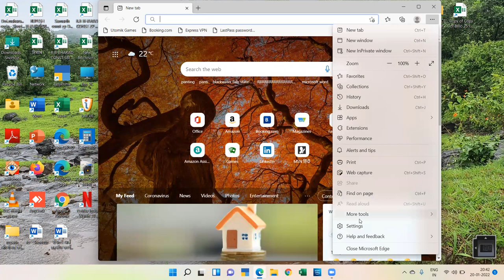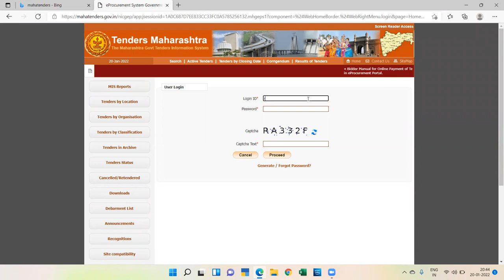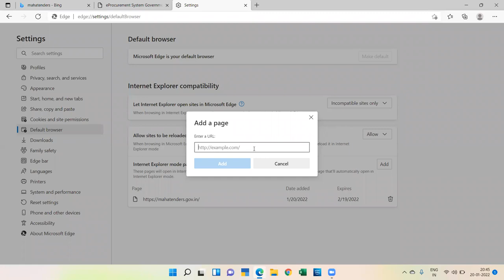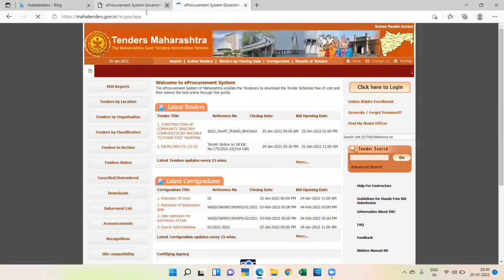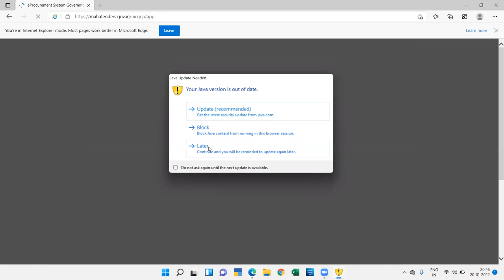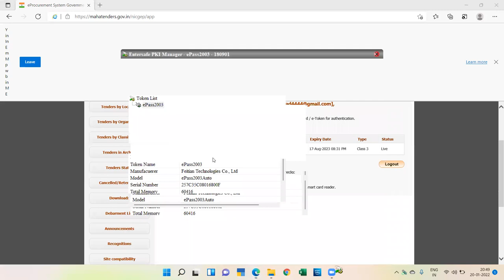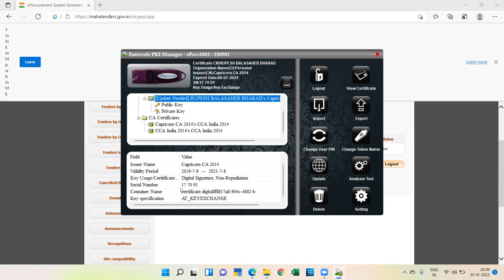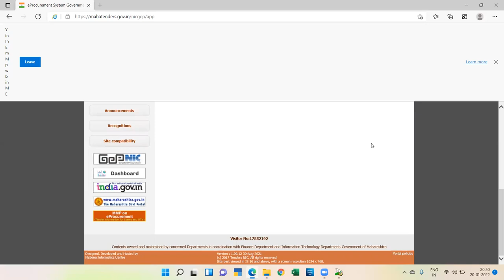ETENDER SETTING FOR WINDOWS11 I ETENDER SETTING FOR MICROSOFT EDGE I TENDER PROCESS IN EDGE